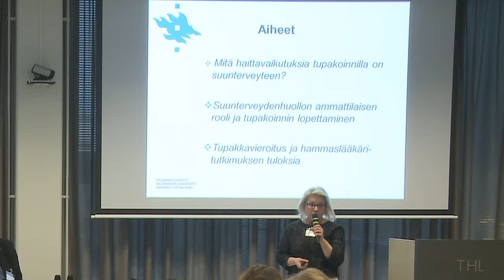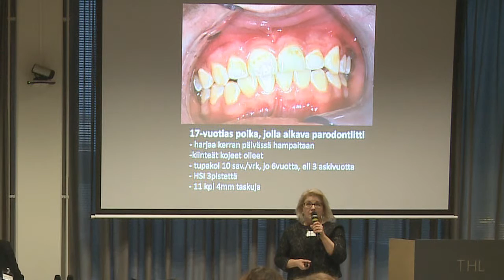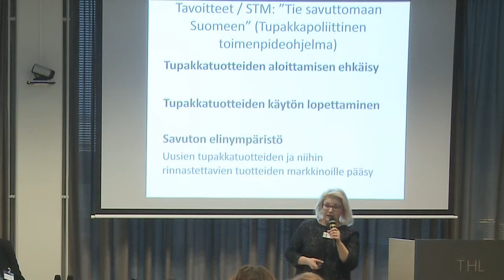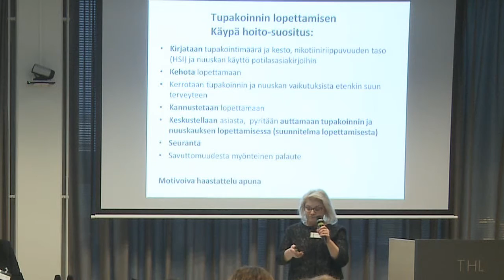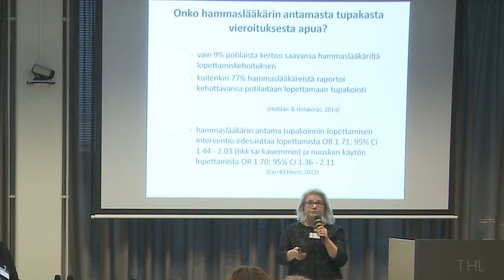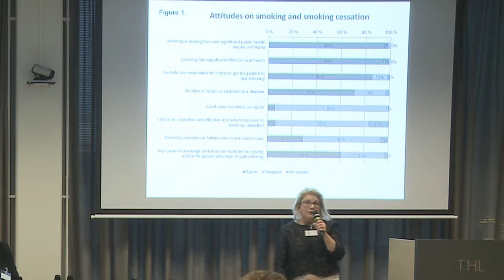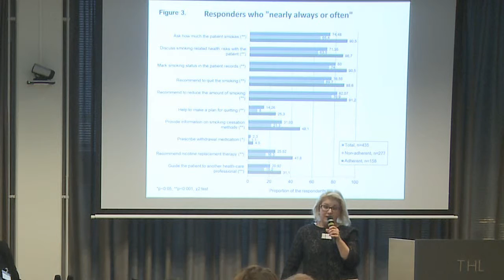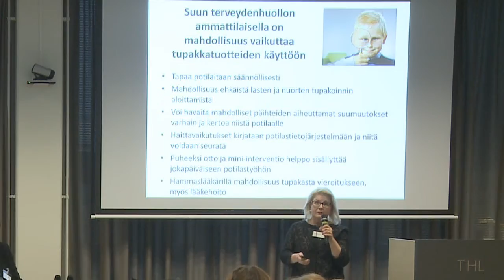Tupakoinnin lopettamisen tuki suun terveydenhuollossa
Anna Maria Heikkinen, HY, Suomen Hammaslääkäriliitto